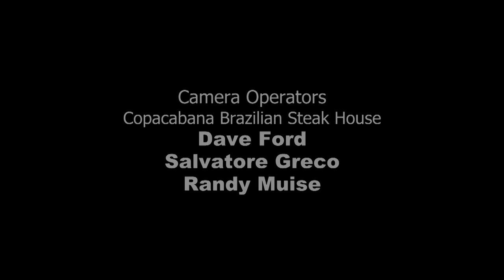Quando, Quando, Quando - (Live Cover) at Copacabana | by Serge Nikol & Etric Lyons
Serge Nikol is using Almansa CTW 403 E1 guitar with D'Addario's EJ 51 Pro Arte Recording Strings, Nova System Multi Effects Pedal for acoustic guitar by TC Electronic, Boss RC-3 Loop Station Pedal, Boss VE-5 Vocal Effects Processor and Neumann KMS 105 microphone.

Etric Lyons is playing Silent Electric Upright Bass by Yamaha through Markbass amp. Etric also uses VE-5 Vocal Effects Processor by Boss.

Directed by Dave Ford @ThisIs40Films